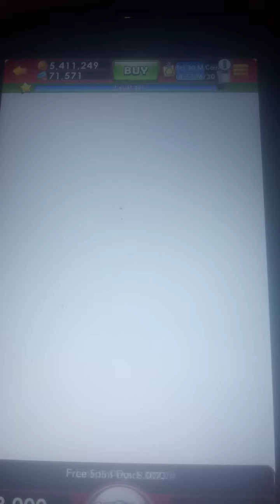Monopoly Slots: Troy Lane. Yelling Helen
Zeus introduces Helen of Troy

Featuring Slot Machine
Ulitmate Fire Link